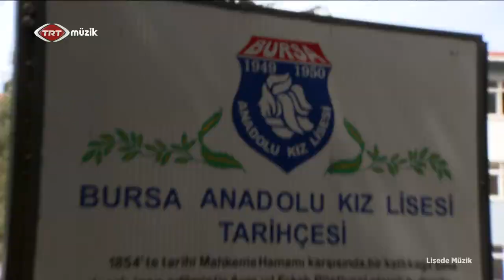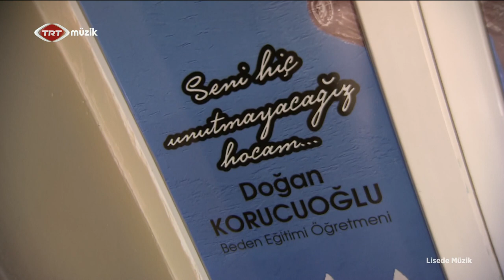Lisede Müzik - Bursa Anadolu Kız Lisesi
Lisede Müzik - Bursa Anadolu Kız Lisesi (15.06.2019)